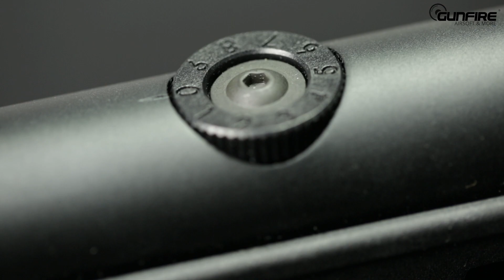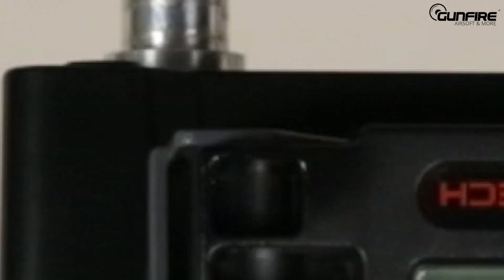Tac-41 od Silverback - Król snajperek ASG?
Repliki karabinów snajperskich niezmiennie cieszą się dużą popularnością. Silverback Airsoft osiągnął mistrzostwo w kwestii ich projektowania. Leszek nie mógł Was zostawić bez recenzji repliki. Na uwagę zasługuje wiele rozwiązań zastosowanych w replice ASG. 50-cio stopniowa regulacja Hop-Up, bardzo dokładny, regulowany spust czy wygodny dostęp do cylindra czynią z Tac-41 ciekawą snajperkę ASG. Pozycja obowiązkowa dla fanów replik z najwyższej półki. Na premierę będziemy musieli poczekać, ale już wiemy, że warto!

0:00 - Wstęp
0:24 - Prezentacja
1:01 - Regulacja Hop-Up
1:15 - Demontaż lufy zewnętrznej
1:35 - Komora i szyna
2:05 - Łoże
2:15 - Kolba
2:35 - Magazynek
2:50 - Podajnik kulek w replice
3:55 - Części wewnętrzne
4:40 - Spust
5:24 - Test Chrono
5:48 - Wrażenia Leszka
6:40 - Zakończenie